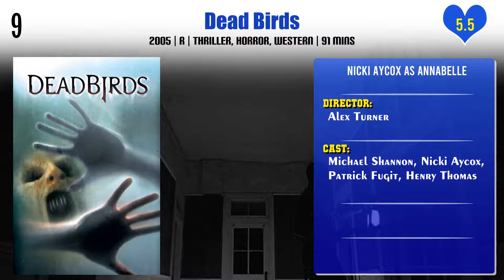Nicki Aycox Top 10 Movies of Nicki Aycox| Best 10 Movies of Nicki Aycox